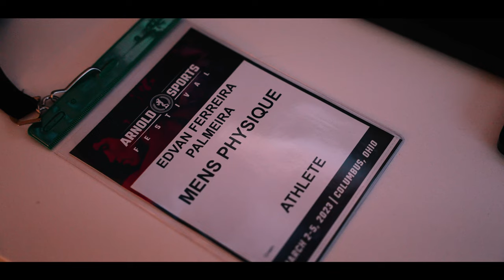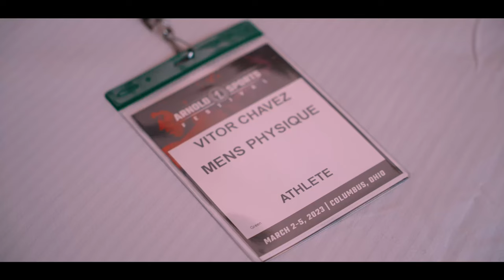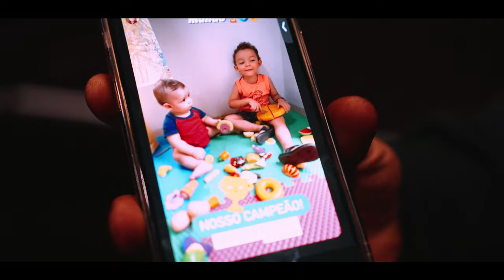EDVAN E VITOR CHAVES NAS FINAIS ARNOLD CLASSIC!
Após uma sequência incrível, Vitor Chaves e Edvan Palmeira marcaram seu nome na história do fisiculturismo, conquistando pódio na sua estreia do Arnold Classic Ohio. Mas agora é tempo de descansar, confira a final das Menos Physique em um dos maiores eventos de fisiculturismo do mundo.
Deixe um comentário motivacional para nossos meninos de ouro!